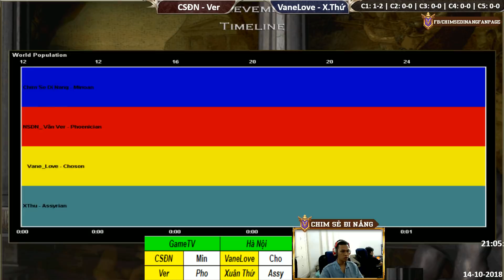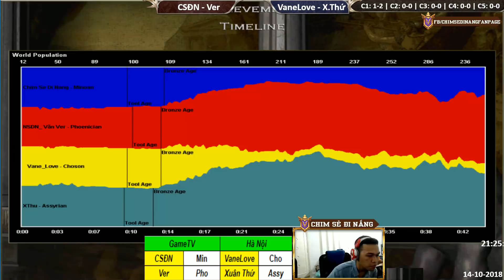C1T4 | 2vs2 Random | CSĐN - G_Ver vs VaneLove - Xuân Thứ | Ngày 14-10-2018